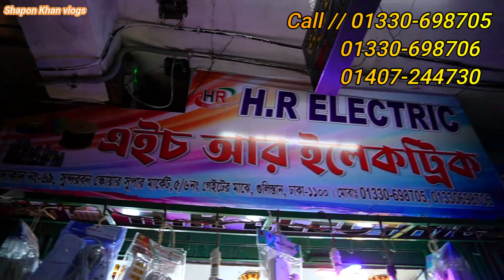৫ টাকার সুইচ // ইলেকট্রিক বৃহত্তম পাইকারি মার্কেট💡Electronic wholesale market in BDk swite light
৫ টাকার সুইচ // ইলেকট্রিক বৃহত্তম পাইকারি মার্কেট💡Electronic wholesale market in BD

অল্প পূজিঁতে ব্যবসার সুযোগ। electric wholesale market dhaka । LED Light wholesale market
সস্তায় নিয়ে ব্যবসা করুন। ইলেকট্রিক মালামালের পাইকারি বাজার । electric wholesale market । LED Light

electric wholesale market in bangladesh
patuatuli electronics market

ADDRESS // sundorbon square super market
5/6 gate nobabpur road// dhaka-1203
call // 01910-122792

*** ANTI-PIRACY WARNING ***😍

                                   😍GOOD BYE 😍